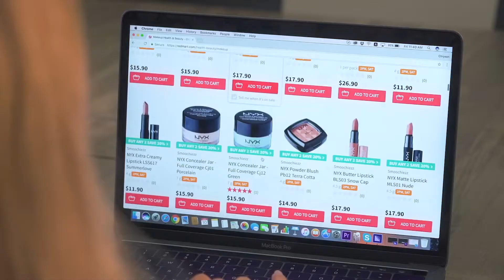Awkward Moments In The Office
Video Credits to Wah!Banana